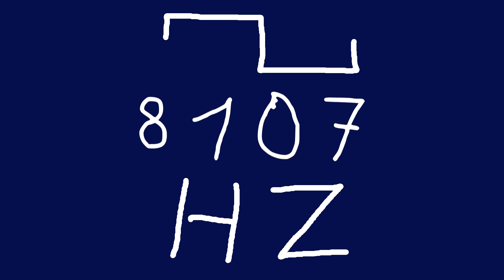8107 hz square